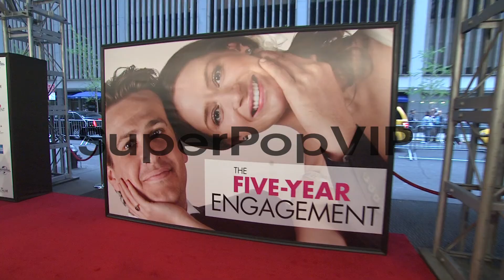2012 Year in Review: Film Festivals 2012 Year in Review: ...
2012 Year in Review: Film Festivals 2012 Year in Review: Film Festivals on December 10, 2012 in Los Angeles, California